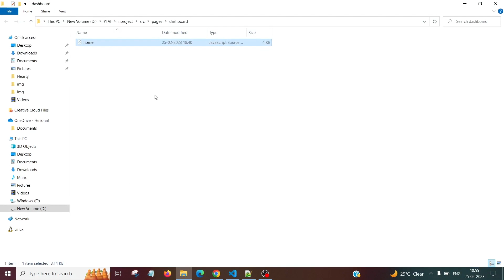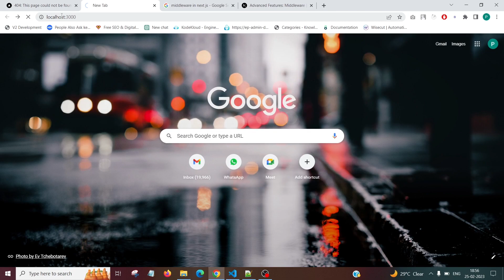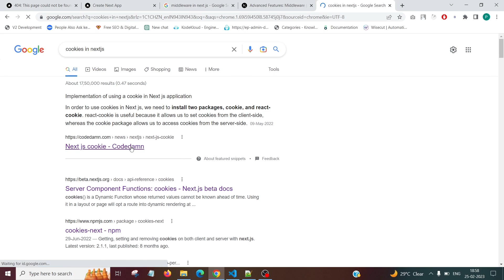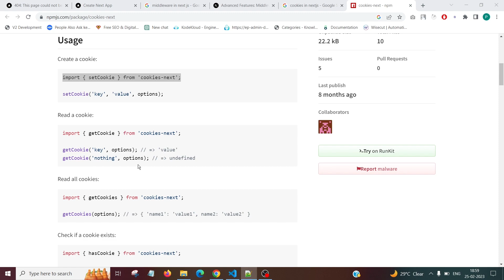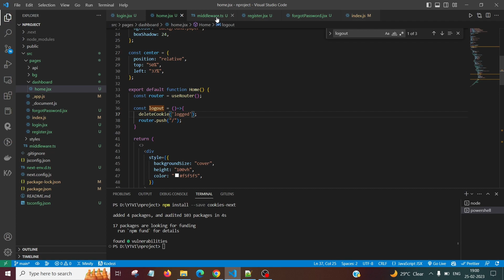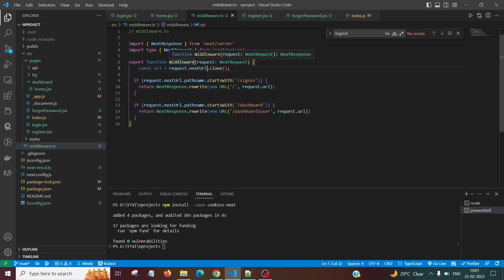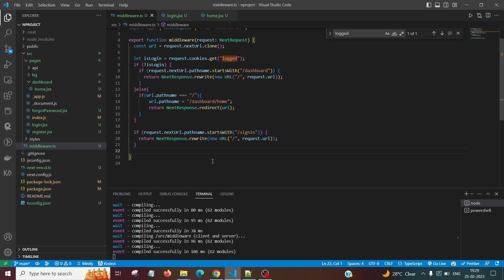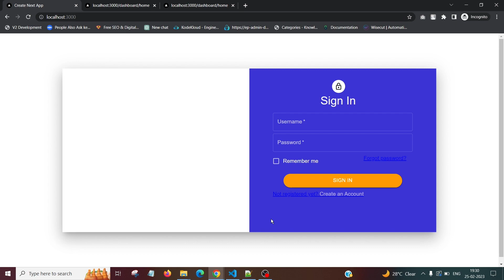Add Middleware to Routes in Next JS | Protected Routes Using Middleware in Next JS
Learn to create middleware in Next JS and how to project routes with example.

Here in this video I have described how you can add middleware and allow authenticated users to visit some URLs while unauthenticated users will still land to login page.